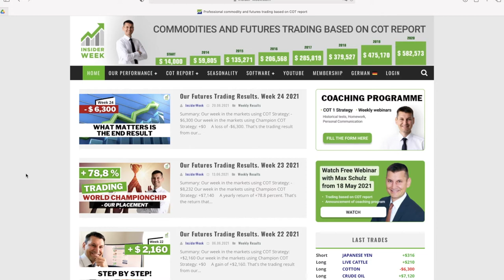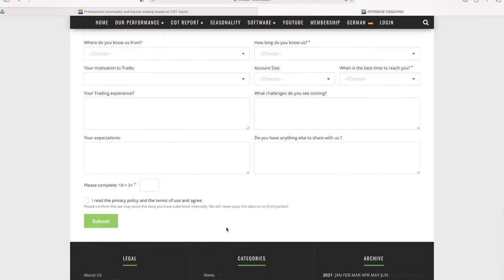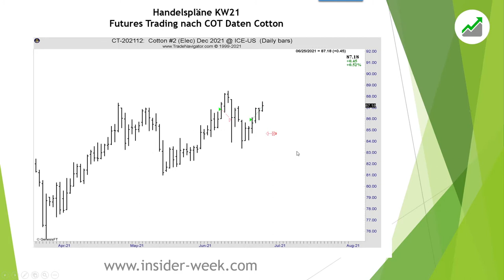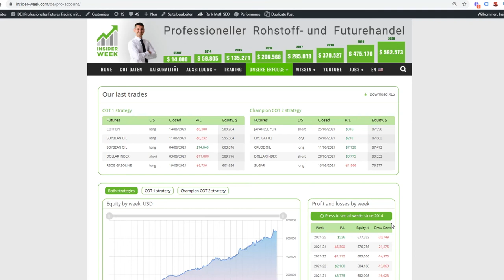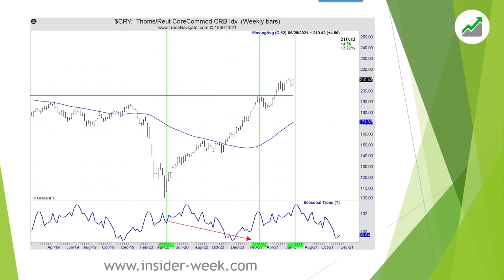COT Report Trading Strategy for Futures Markets. Week 25. Cotton, Crude Oil.